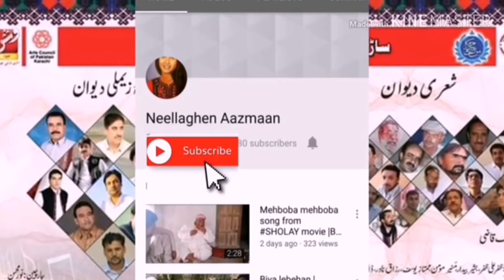زیاراتے ذکرانہ ہے دیمے چوگان |2018